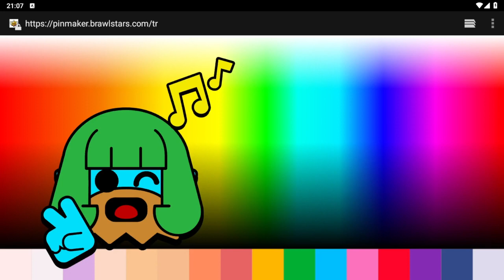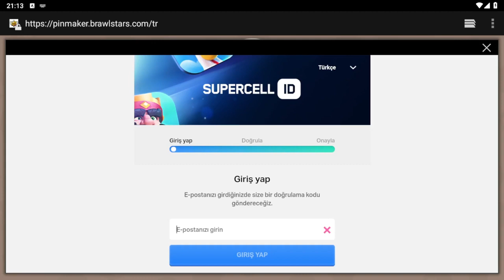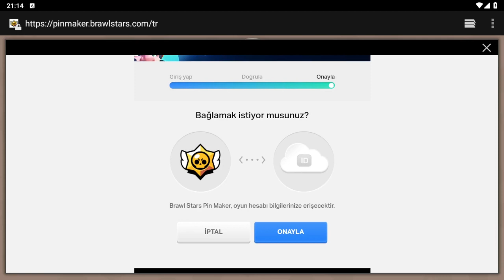ÖZEL PROFİL OLUŞTUR !│HAY DAY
Merhabalar! Aramıza hoş geldin. Hay day hakkın da bir çok soruna çözüm bulabilirsiniz.Taktikler,ayrıntılar hakkında bilgi alabilirsiniz. Keyifli seyirler.